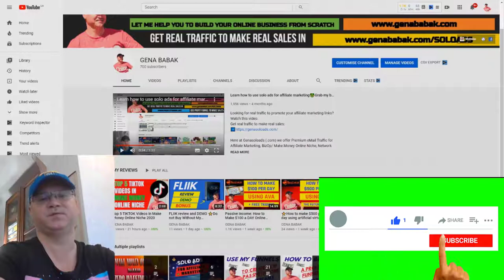Make Money Online With Affiliate Marketing in 2022!